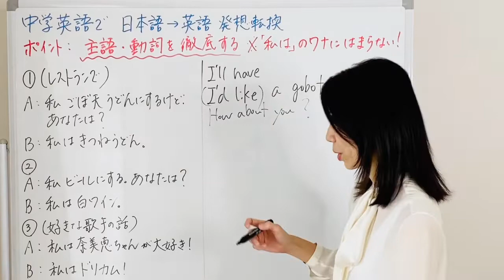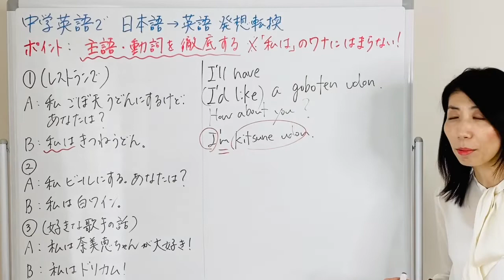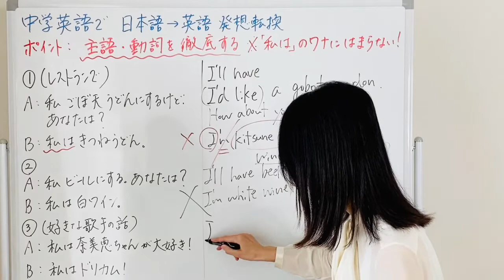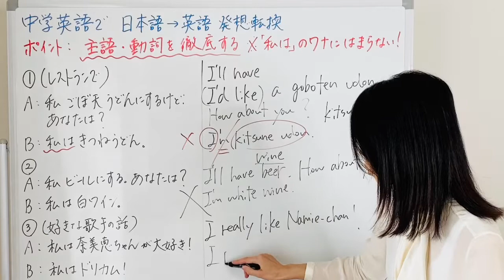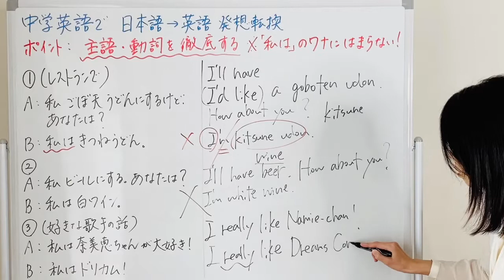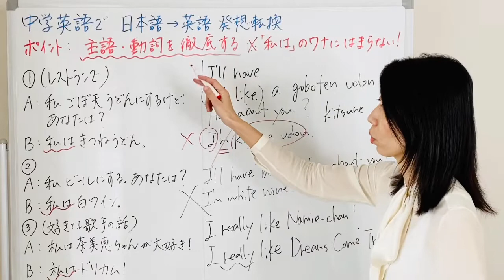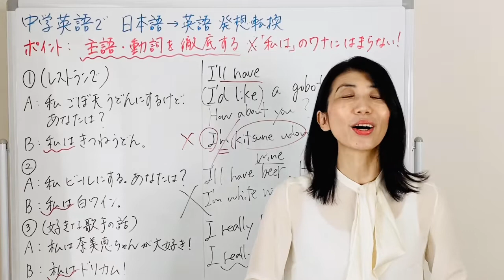【日本語→英語発想転換】主語動詞を徹底！